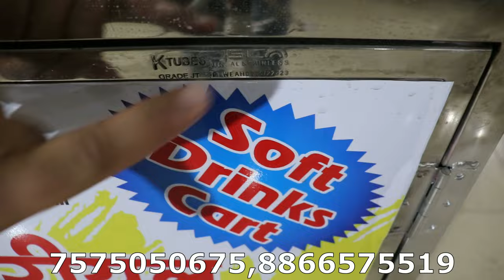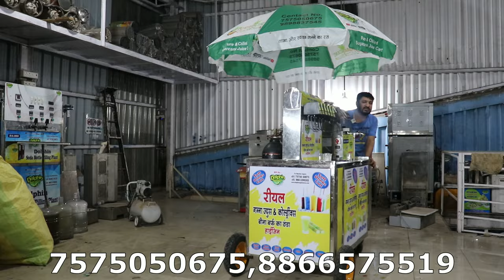२०२४ का चलता फिरता दुकान | Non electric soft drinks and sugarcane juicer machine | summer business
snow maker
slush machine,
soda machine
panipuri machine
popcorn machine

this video specially for non electric soft drinks plus sugarcane juicer cart ..

for more details contact dolphin appliances